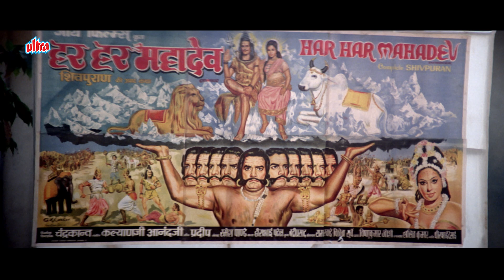ऐयाशी करने के लिए तुम्हे पैसे चाहिए ? 😂 कादर खान और गोविंदा का मजेदार Comedy सीन देखिये | Raja Babu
"Laugh out loud with hilarious comedy scenes from 'Raja Babu'! Enjoy rib-tickling moments, witty banter, and uproarious antics in this classic Bollywood comedy. Watch now for non-stop entertainment!"

Movie: Raja Babu (1994)
Cast: Govinda, Karishma Kapoor, Shakti Kapoor, Kader Khan, Aruna Irani, Prem Chopra, Gulshan Grover, Mahavir Shah
Director: David Dhawan
Producer: Nandu G. Tolani

Synopsis:

Raja Babu is a 1994 Indian Hindi-language melodrama comedy film directed by David Dhawan. It stars Govinda, Karisma Kapoor, Shakti Kapoor, Kadar Khan, Aruna Irani, Prem Chopra and Gulshan Grover, with music by Anand–Milind and lyrics by Sameer. The film was inspired from the 1992 Tamil film Rasukutty.

Plot:

Raja Singh a.k.a. Raja Babu is the sole heir to a rich village couple. He is good-hearted but is also spoilt, unsophisticated, and uneducated. Lakhan pretends to be an ally of Raja's rich father but is secretly embezzling funds. He also creates problems for Raja and his family.

Raja regularly visits the village photo studio and gets his picture taken, each time wearing a different outfit. He is always accompanied by his sidekick Nandu. He falls for Madhubala "Madhu" when he sees her photograph in the studio.

He harasses Madhu so that he can get her attention. Madhu becomes annoyed with Raja's antics and comes to his village with her entourage. In the ensuing confusion they mistake one of Raja's neighbours as Raja, Madhu's entourage kidnaps him and takes him back to their village. Later, Madhu sees one of Raja's photos as a Lawyer and mistakes his costume as the real thing. She agrees to marry him but accidentally finds out that Raja is not only not a lawyer, he is also completely illiterate. Enraged at this perceived duplicity, she rushes to Raja's house, tears up their wedding invitations, and insults Raja's father.

Raja still wants to marry Madhu, but his father refuses to grant him permission and tries to compel him to quickly marry a mentally challenged girl to save his family's honour. Raja refuses as he loves Madhu and ends up insulting the girl's parents. Angered at this insult, the girl's mother reveals a big secret regarding Raja's origins. He is actually not his parents' biological child, rather he was an orphan found on the steps of a mandir (Hindu temple), and subsequently adopted by his parents.

Raja becomes overwhelmed with gratitude and decides to do as his father says. In the meantime, Madhu understands that Raja did not deceive her and it was all a misunderstanding. She forgives him and declares her love for him. But Raja tells her about his changed situation and asks her to forget him. Madhu refuses to listen to him and pursues him anyway.

Raja's father misunderstands his son's intentions and kicks him out for breaking his promise of no longer seeing Madhu. Taking advantage of this tense situation, Lakhan plans to kill Raja's entire family and take control of their property. He along with his son Banke kidnaps Raja's parents. Raja rushes to rescue them. After a long fight, he manages to defeat his family's enemies. His father finally understands his son's deep love and respect for him and agrees to let him unite with Madhu.